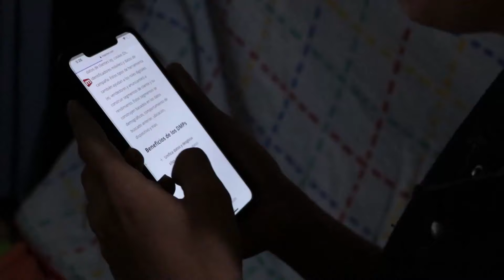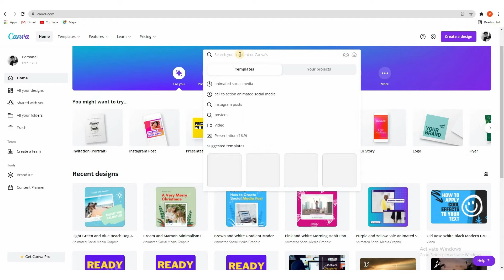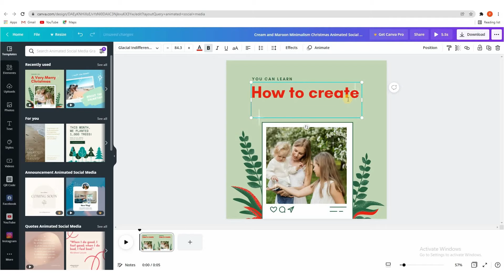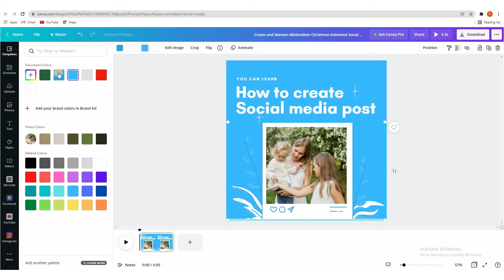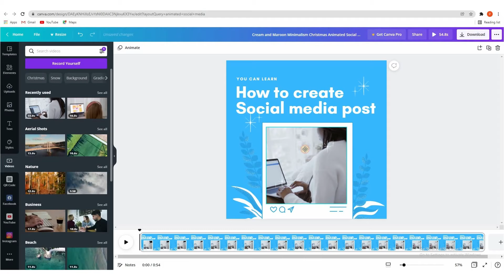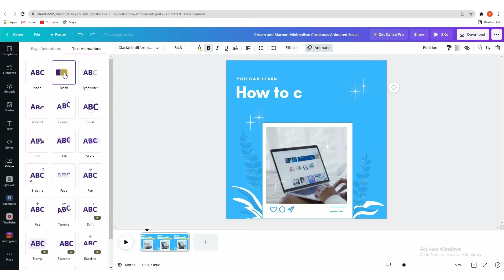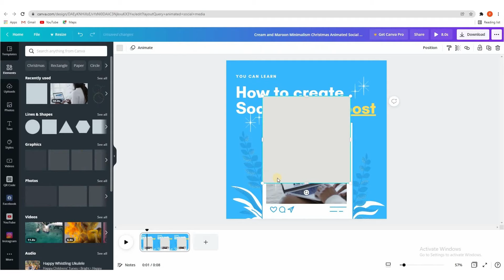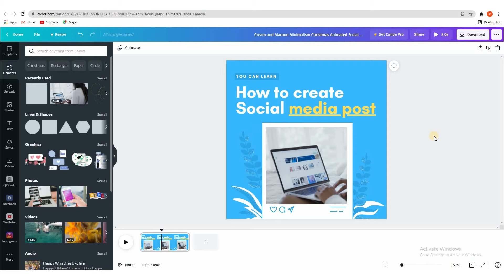अॅनिमेटेड सोशल मीडिया पोस्ट कसे तयार करावे | How to create animated social media posts in Canva